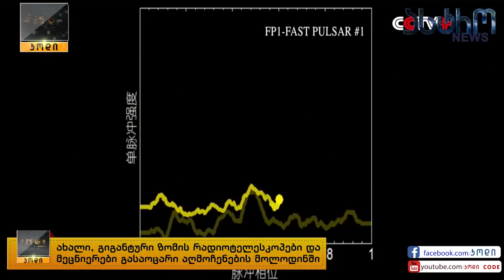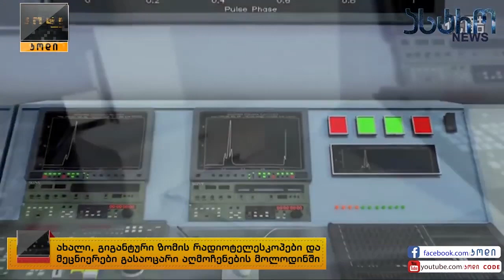FAST - ჩინური რადიოტელესკოპი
მსოფლიოში ყველაზე დიდი რადიოტელესკოპი ახალი აღმოჩენების კვალდაკვალ